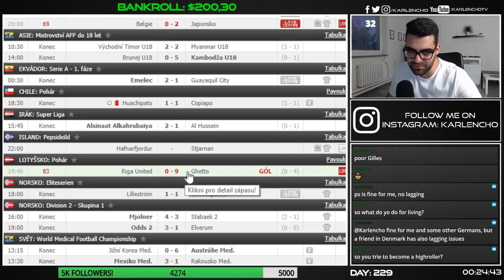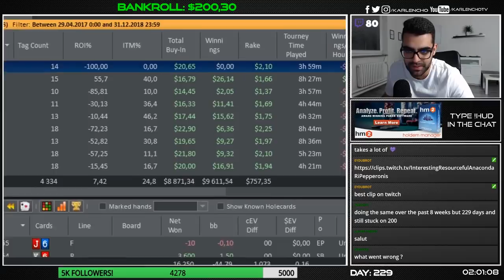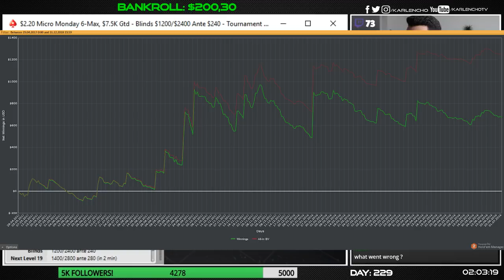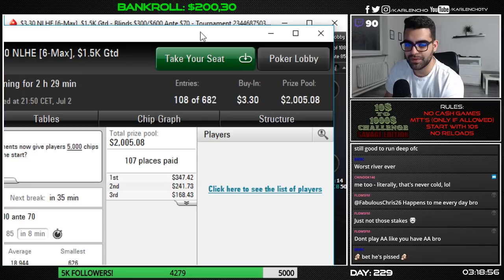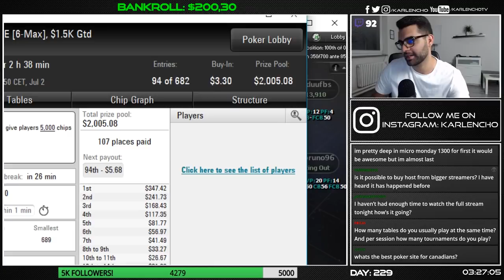HOW MUCH RAKE I PAID SO FAR?! - 10$ TO 1000$ CHALLENGE! - DAY 229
How much rake I paid since I started the challenge?! How's my EV line looking? How much we spent for buyins so far? Let me show you! Enjoy the highlights!

I use Run It Once to improve my game! Train with the best!

Outro music is by BenJamin Banger!